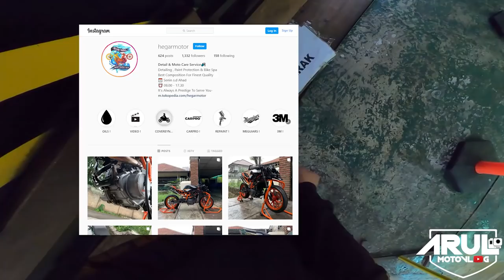MANJAIN SI ANYA BIAR GAK NGAMBEKKK!!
Motor : WR155R
Alat Recording :
1. Gopro Hero 7 Black
2. Adapter Mic Original Gopro
3. Mic Eksternal Harga 20Rban

Backsound Video :
mishlawi - always on my mind